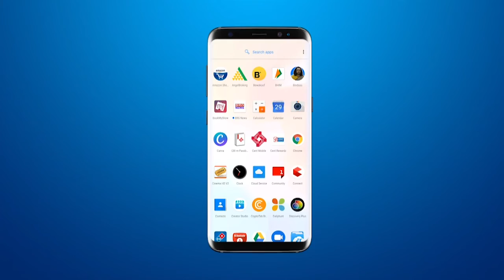जाफराबाद में होली पर्व के मद्देनजर हारडा की बिक्री शुरू